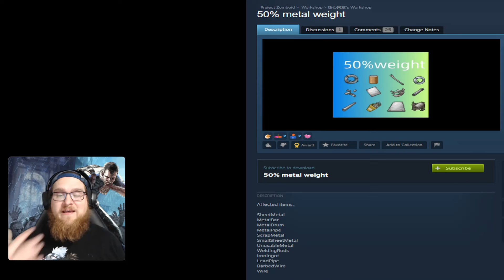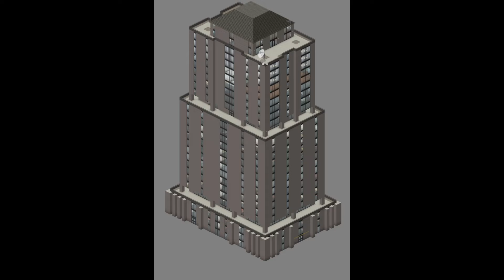Project Zomboid's base building is about to COMPLETELY change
Episode 34 | Project Zomboid's base building is about to COMPLETELY change
Project Zomboid isn't your average zombie survival game and base building is essential if you want to stay alive. Whether you build a fortified mansion or simply barricade a safe house, base building will define your survival strategy.

The Challenges of Base Building
Barricades vs. Building: Barricading windows and doors is a quick fix, but building a secure base requires carpentry skills and a steady supply of materials.
The Resource Grind: Finding enough wood planks and nails is a constant struggle, especially in the early game.
Transport Troubles: Vehicles are lifesavers when it comes to hauling materials back to your base. A car or truck can be the difference between life and death.
Horde Hazards: One wrong move and you might accidentally lead a horde back to your base. Keep your noise level down and your escape route clear!

The highly anticipated Build 42 brings a whole new dimension to base building:
Stronger Defenses: Stone walls, brick walls, and more construction options mean tougher bases to withstand zombie onslaught.
Creative Crafting: Smelting, pottery, and expanded crafting opens the door to more personalized and unique base elements.
Farming with Risk: Raise animals for food, but beware - their sounds can lure zombies to your doorstep!

Welcome to "State of Survival"
Our Podcast dedicated to the survival-based genre of video games.

Timestamps:
Project Zomboid base building woes : 00:17
Project Zomboid Carpentry Skill Grind/Tips : 02:08
Project Zomboid taking apart beds Rumor  : 02:53
Project Zomboid Encumbrance Limit   : 03:59
Project Zomboid Moving Furniture  : 04:30
Project Zomboid Vanilla Base Building  : 05:45
Project Zomboid Hauling loot Tip  : 07:59
Project Zomboid Base Buildings Perks  : 09:27
Project Zomboid Build 42 Expanding Base Building  : 13:00
Project Zomboid QOL Suggestions  : 14:08
End : 17:56